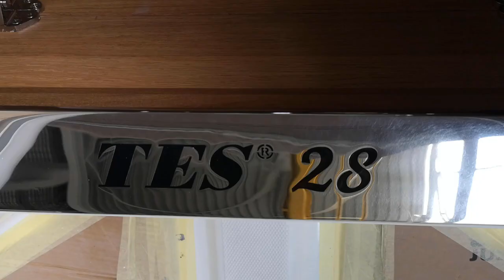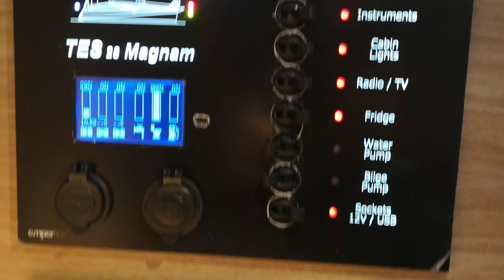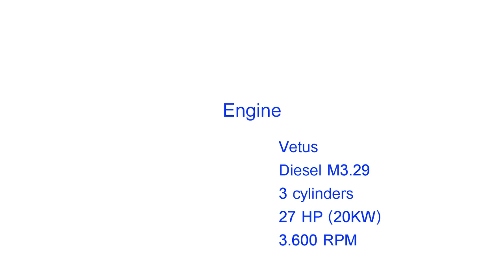Tes 28 Magnam 2020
Tes 28 Magnam - model 2020
The yacht being built for the exhibition, which was to take place in March 2020

It was build with attention to every detail

The center is rearanged to 2020 - oak veneer with a horizontal position. The wood is oiled with a special oil, not varnished to make it more matt. Larger kitchen with a drawer that opens to the front. Sink hidden under the counter + oven with cardan oven. Additional led lighting under cabinets with dimming function. Sliding sliding door to the front cabin.

in addition, among others:
- Vetus built-in diesel engine 27HP
- hydraulic steering with 80cm steering wheel finished with wood
- Bow thruster
- Raymarine i70s color instrument with echo, depth and temperature sensors
- Webasto heating
- teak in the cockpit
- aft platform+ telescopic ladder
- stern baskets with seats finished with wood
- anti-osmosis and anti-fouling
- navigation lighting
- spreyhood
- bimini
- Harken self-taning winches 15ST
- marine toilet with a fekal tank
- shower enclosure in the toilet cabin
- hot water boiler + engine heating
- stainless steel water tank with John Quest installation with pressure pump
- 30A charger - 3 outputs
- 3 AGM 95Ah batteries
- additional USB ports
- Fusion bluetooth radio + internal speakers
- extended electric panel board with hydromagnetic switches
- backlit compass
- charging socket on the SmartPlug stern - chrome version

We invite you - direct sale from the TES YACHT shipyard